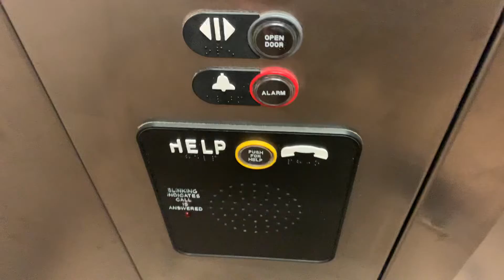Ringing elevator alarm! Il Toro E La Capra Las Vegas, NV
This sounds like a fire alarm….